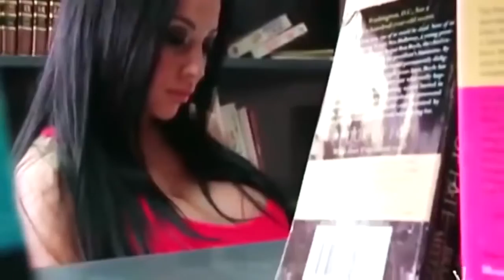Видео Для Мужика Приколы Под Пивко